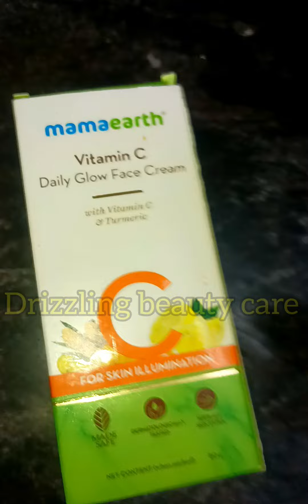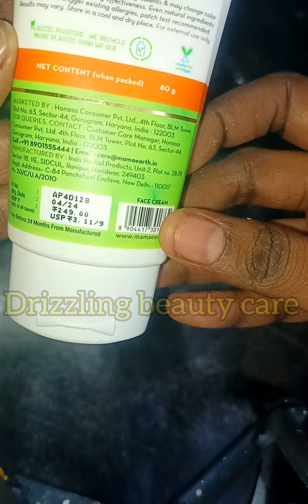Review about mamaearth Vit-C daily glow face cream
in this video I upload review about mamaearth Vit-C daily glow face cream not a sponsored video
my opinion only